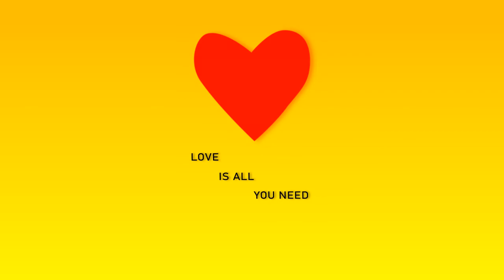Potter - g i u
"g i u" is a song about a girl I once knew, we both fell in love but the distance set us apart. Things are different now, i'm in another place, but i'll never stop care about her.
if you like it, let me know!